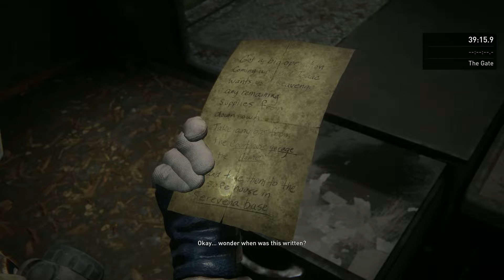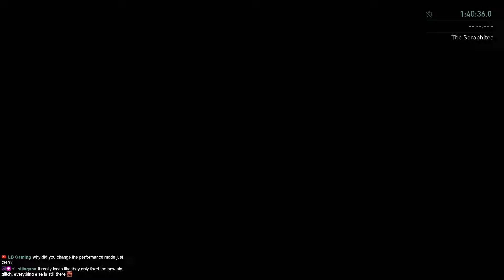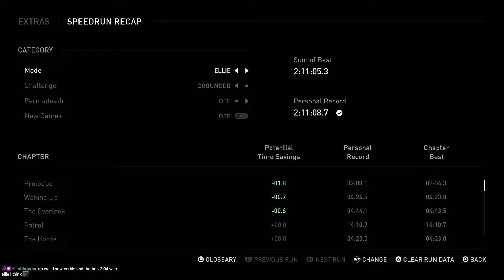TLOU 2 Speedrun - Grounded Glitchless Ellie% (2:11:08 IGT) | We back 😎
Timestamps:

00:00:00 Jackson
00:41:00 Day 1
01:25:40 Flashback (Museum)
01:35:00 Day 2
01:47:37 Flashback (Finding Strings)
02:03:35 Day 2
02:21:44 Flashback (Hospital)
02:24:20 Day 3
02:45:10 End of run + Options

No Return Tournament happening on March 1st!!!

For more stuff about speedrunning or just general stuff about TLOU Part 1 and 2 check out the official TLOU Speedrun discord